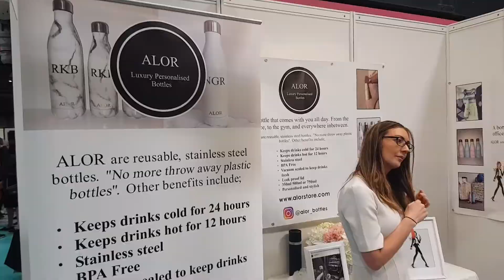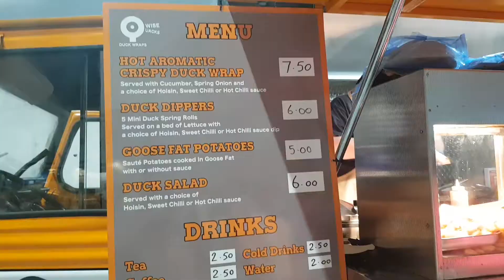This Morning Live Vlog | Meeting Channel Mum Vloggers | 2018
Hi Lovely's!

This was the most exciting day meeting the other lovely Channel Mum vloggers, and attending This Morning Live!

Just a quick side note -
I am currently sick and have gone semi deaf so I apologise if the audio and levels of talking in this vlog are mega off, but I wanted to upload anyway!

Hello I’m Elyssia or Lissy, I part time working, part time stay at home mama to my beautiful plum Daphney who is 15 months.

 I am married to my Lovely husband John. I am a pinterest mum, a country lover, and adventurer! We live in Gloucestershire!
We are a very normal family who love long walks, lazy Sundays & eating scrummy food!

Keep up with our adventures on my Instagram page.

 Mummy Stephens